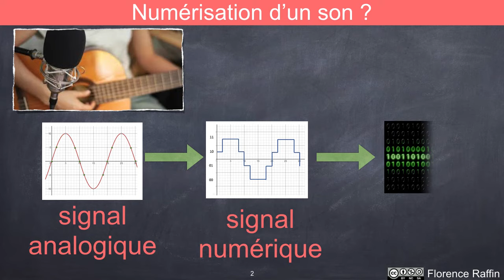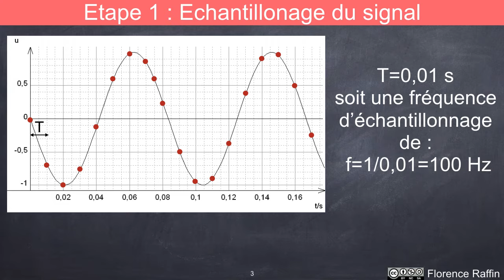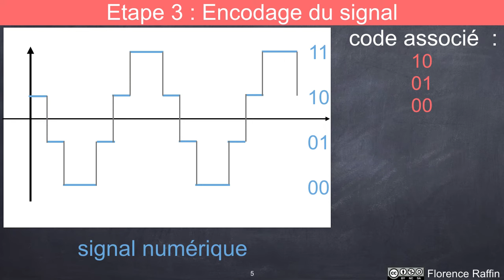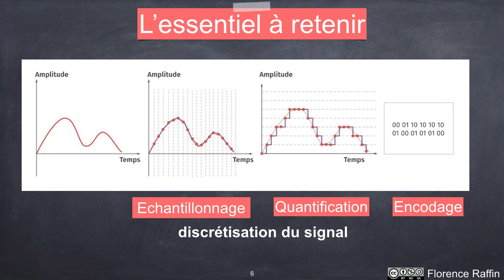Numériser un son - ENSEIGNEMENT SCIENTIFIQUE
👩‍🔬signal analogique, signal numérique, echantilonage, quantification, encodage, bits, fréquence, discrétisation

✅MON INSTA pour réviser @profraffin

00:00 Introduction
00:13 Numérisation d'un son ?
00:48 Echantillonage du signal
01:11 Quantification du signal en N bits
02:16 Encodage du signal
02:51 L'essentiel à retenir